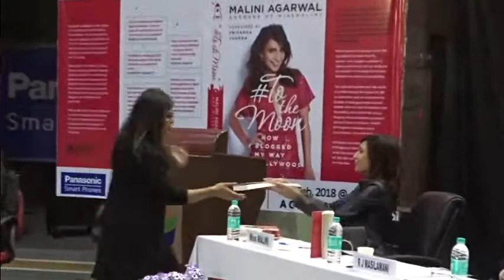Miss Malini Releases ToTheMoon at BIMTECH | Speaks on Freedom of Expression